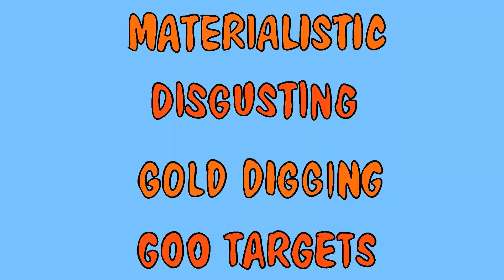FBHW - What Hot Wings Thinks - Kim Kardashian [ANIMATED]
Hot Wings voices his opinion about Kim Kardashian.
Taken from the Free Beer and Hot Wings Morning Show.